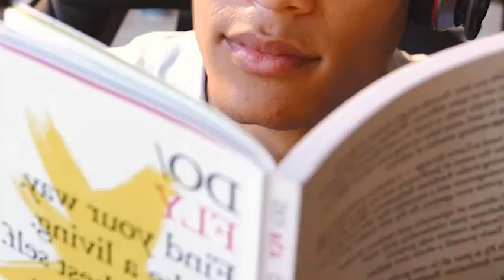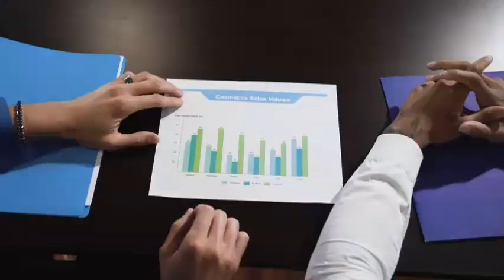Ek Business Man Ki Story | Musbat Soch Ky Faidy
Ek Business Man Ki Story# Musbat Soch Ky Faidy# Positive Think#